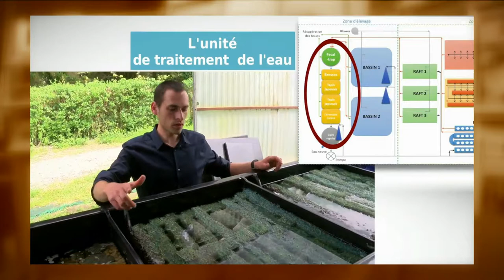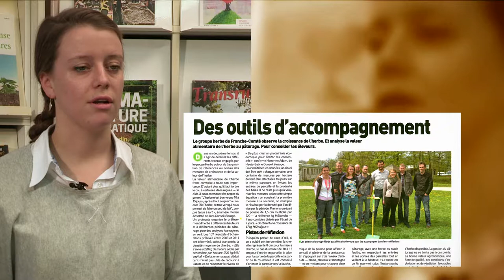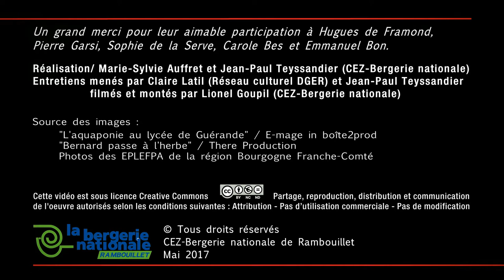Dispositif Tiers-Temps et Chef de Projet - Entrée technique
Le dispositif tiers-temps et chef de projet
Quand des projets expérimentaux prennent une dimension territoriale et pédagogique